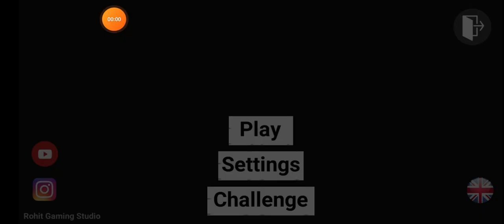Indian bikes driving 3d car racing challenge 😱| Indian bikes driving 3d unlimited bike and cars 🤯